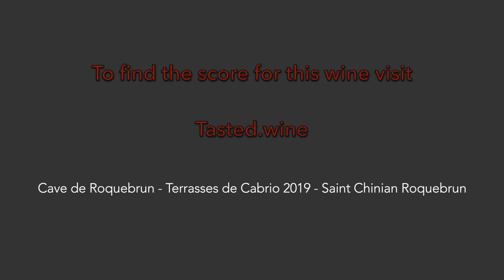Cave de Roquebrun - Terrasses de Cabrio 2019 - Saint Chinian Roquebrun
Inky almost opaque colour. Sweet nose displaying rosehip, fig and prune with mild spices. Rather full palate, ripe and chewy with a meaty spiciness, good grip and length, even though it still needs some time to open.